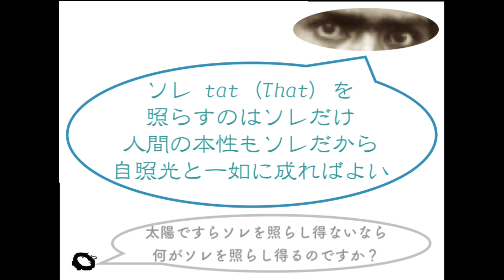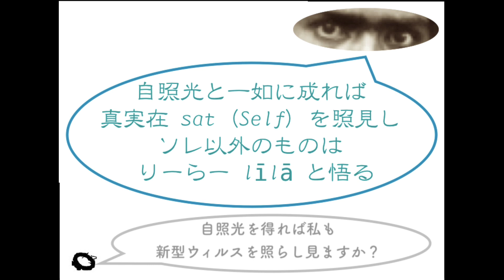Pandemic to Song Celestial 11